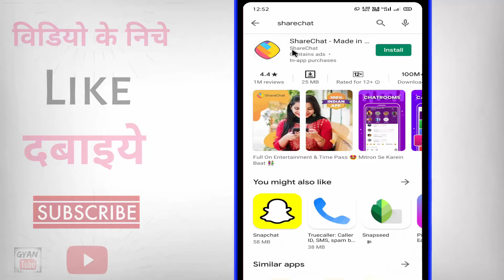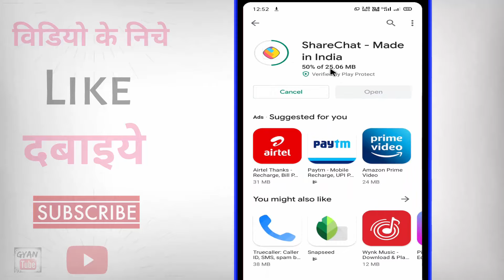Sharechat app download kaise kare ? Share chat download karna hai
Sharechat app download kaise kare ? Share chat download karna hai | shrechat install kaise kare | share chat download app | sharechat download karne ka tarika | kya aap sharechat app download karana chahate hai to phir ye video dekhate rahiye